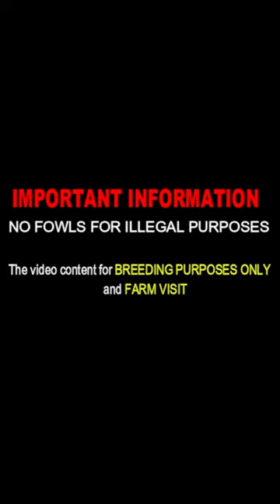Pure McLean Hatch Green Leg Sweater Asil Kenneth Carroll Farm Beautiful Birds Farm Visit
Carroll Farm